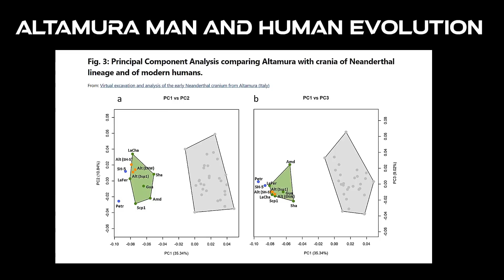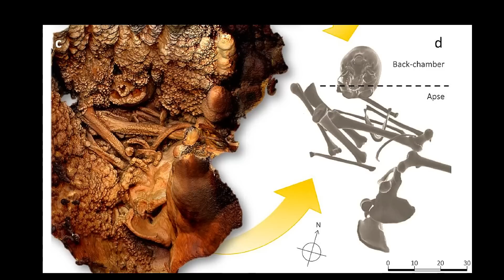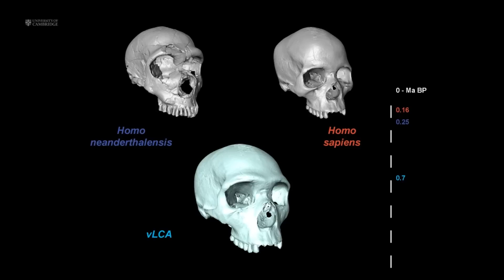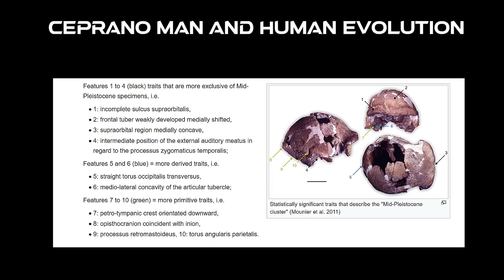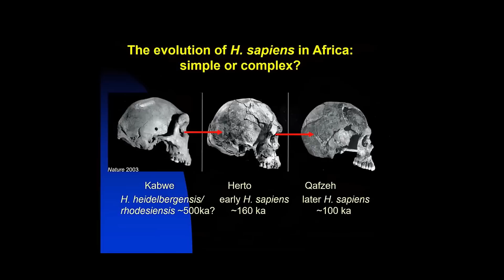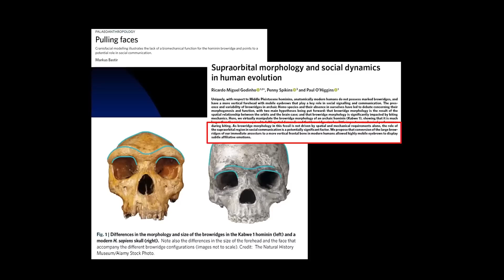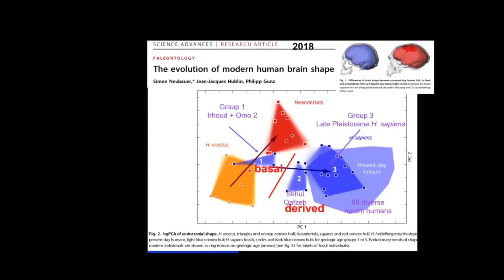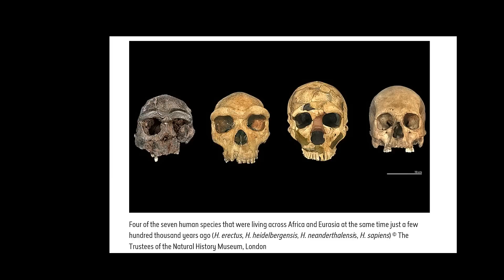Paleontologists Unearth Historic Neanderthal Discovery in Italy 🇮🇹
One of the most complete and well-preserved Neanderthal skeletons ever found is Altamura Man. Yet, his petrified remains, which are buried at the bottom of a sinkhole close to the southern Italian town of Altamura, have remained inaccessible. It was there, more than 130,000 years ago, that he collapsed and starved to death.

A human skull encased in a thick layer of calcite formations was discovered in 1993 by a party of cave explorers in southern Italy. The remains are found in a location known as a karst borehole, where the growth of stalactites was aided by the presence of running water and limestone. For two decades, scientists did not attempt to extract the bones for fear of causing permanent damage.

Because of this, archaeologists were only able to speculate about the person they called "Altamura Man." Yet subsequent discoveries have revealed significantly more data than scientists had previously anticipated, rewriting important facts about this cave-dweller.

CHAPTERS:
0:00 Petralona Man and Ceprano Man
8:30 Homo Heidelbergensis and Neanderthals